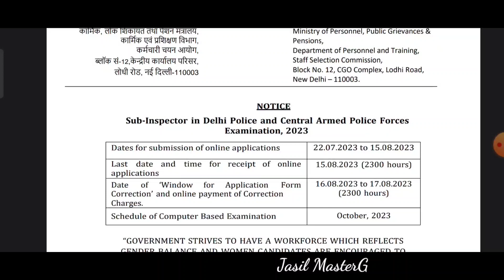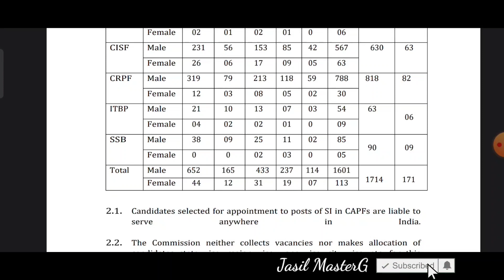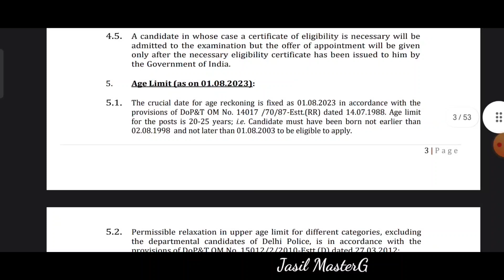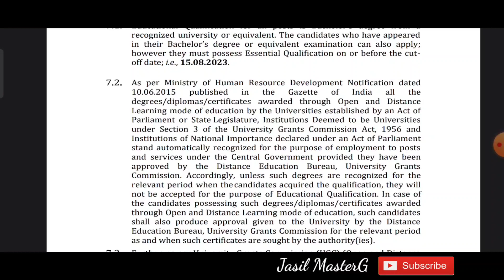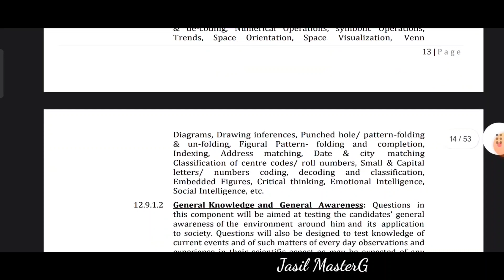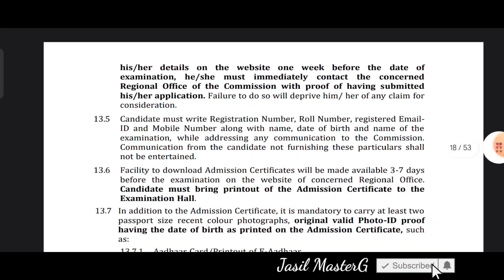Sub inspector of police vacancies | ഡൽഹി പോലീസ് വിളിക്കുന്നു Thozhilvartha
💥സംശയങ്ങൾ മെസ്സേജ്, instagram പേജ് follow ചെയ്യൂ

jobs kerala
job fresher
job fresher
fresh jobs
ssc jobs
sslc jobs
thozhilurappu comedy
thozhilurappu padhathi in kerala in malayalam
thozhil vartha
thozhilurappu app
thozhil varthakal malayalam 2023
thozhilurappu news
thozhilvartha latest 2023
thozhilurappu
job vacancy
job vacancy
central government jobs after 12th malayalam